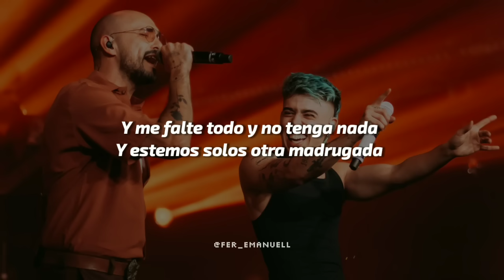Luck Ra, Abel Pintos - QUE ME FALTE TODO || LETRA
▪︎Letra de "QUE ME FALTE TODO"

Lo que daría
Por volver a cuando es que tú me querías
Llego a casa y cada vez está más fría
Y mi cama hoy se siente tan vacía

No mentía cuando te decía tú y yo
No quiero nada a menos que seas tú y yo
No quiero que termine lo de tú y yo
No quiero nada a menos que seas tú

Y que me falte todo y no tenga nada
Y estemos juntos otra madrugada
Y me falte todo y no tenga nada
Y estemos solos otra madrugada

Y estar contigo se siente como un hogar
Las noches son más frías cuando tú no estás
Me duele pensar que otro ocupe mi lugar
Y aunque quieras dudar